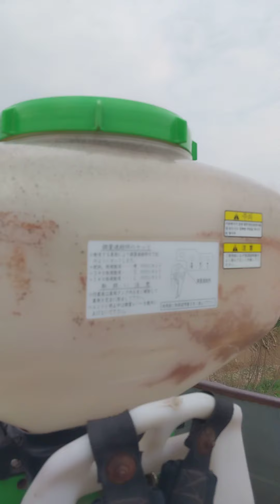phong cảnh mùa thu | Cuộc sống Việt Hàn Quốc